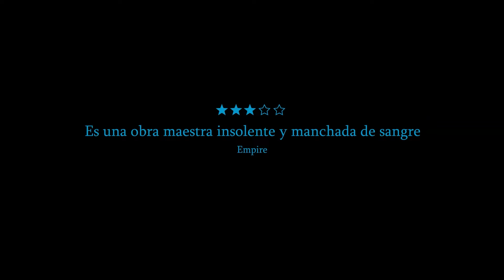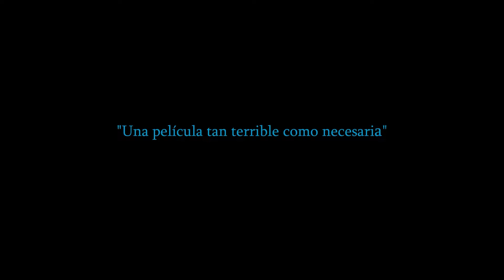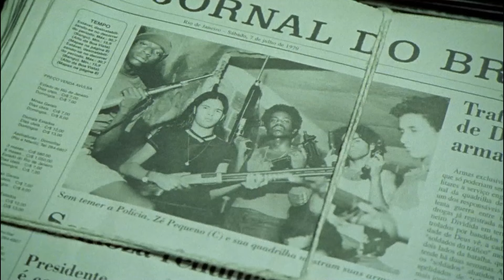Ciudad de Dios - Fernando Meirelles, Kátia Lund | Teaser Tráiler (2002) - Daniel Zorro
◤ CONTACTO◥